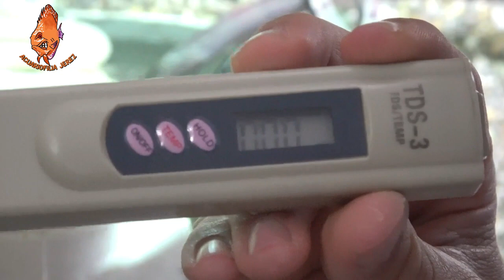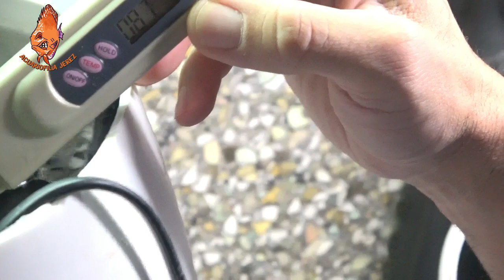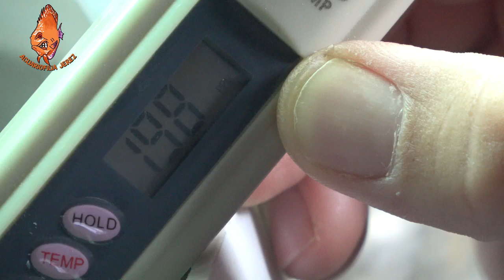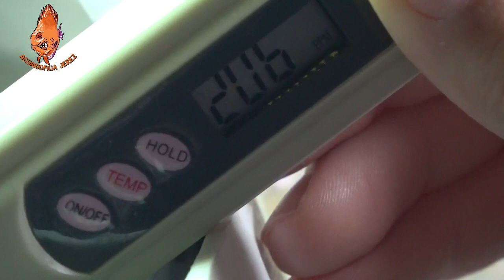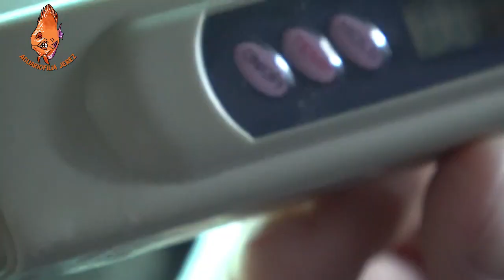¿COMO ADITO SALES A MI ACUARIO? - ACUARIOFILIA JEREZ